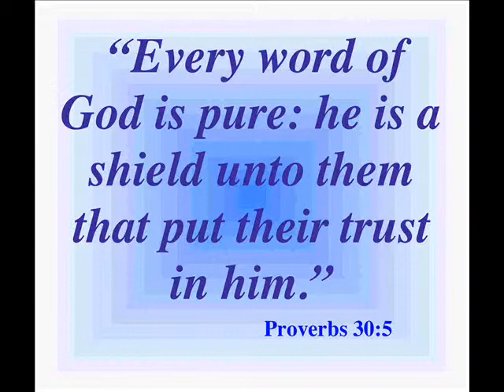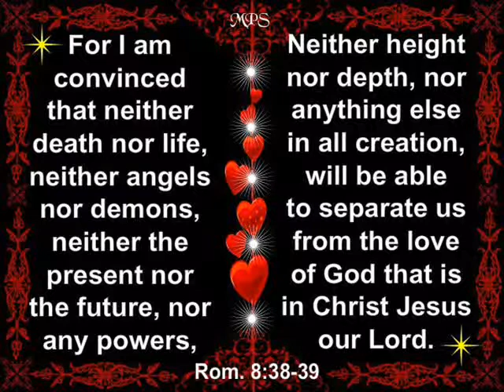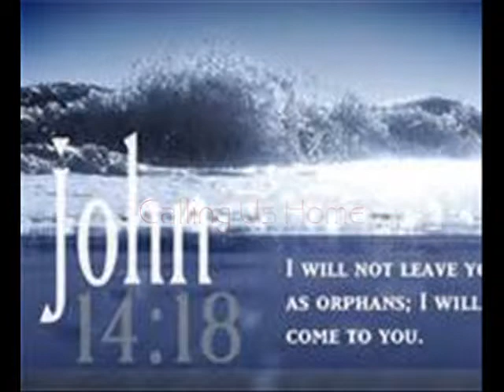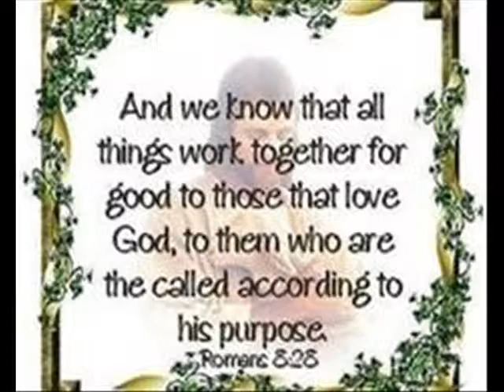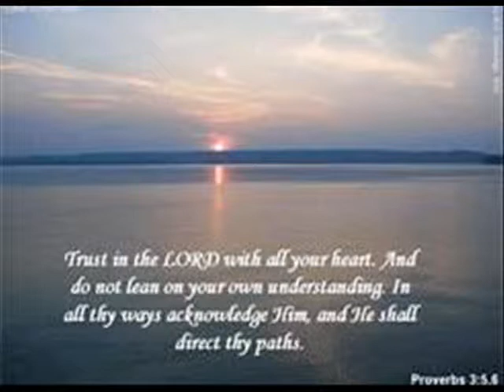CALLING US HOME TDRDs project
For, "In just a little while, he who is coming will come and will not delay."
[Hebrews 10:37]